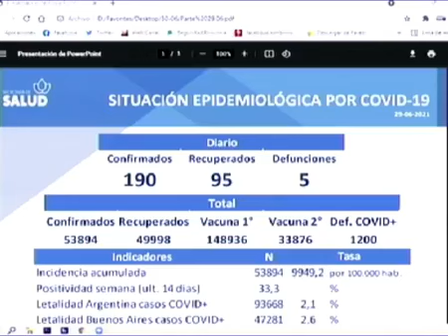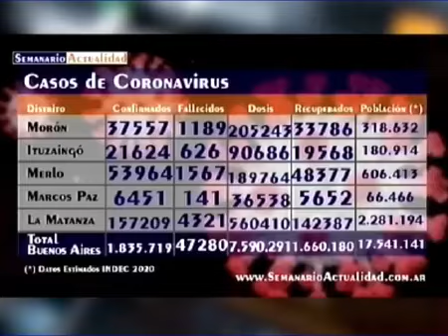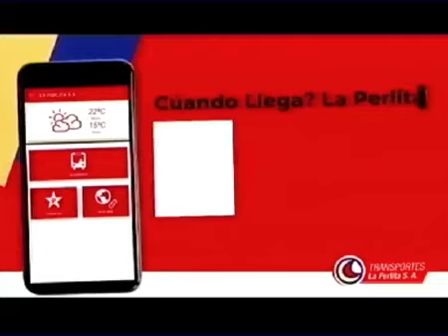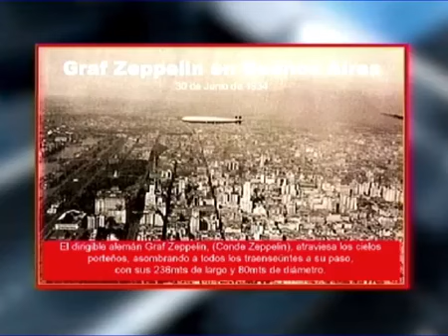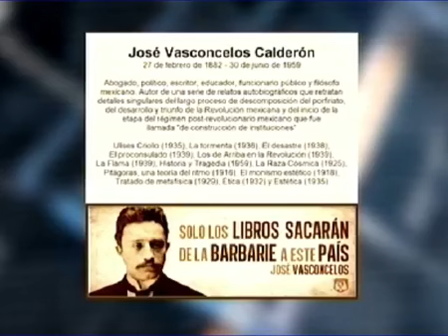Moreno Noticias -Semanario Actualidad - 30/06/21